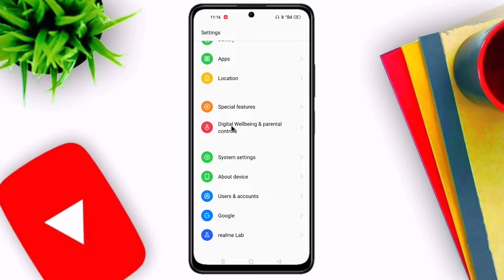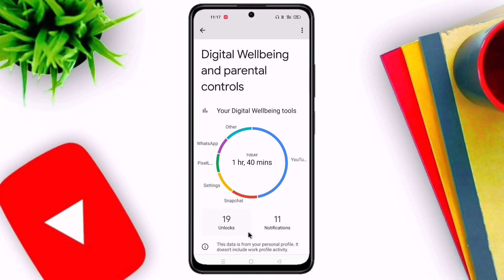कैसे पता करें आपने मोबाइल कितने देर चलाया | how to check app usage time on android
Video Queries -

How to check how much Time you spend on your Phone in a Day
how to check how many times
unlock phone
how to see timing we use phone in a day
how to check which apps runs most in our phone
how to check which app we use most in our phone
how to check how many notification we get in a day
How To Check Which App Is Used For How Much Time In Android
How To Check Screen Time